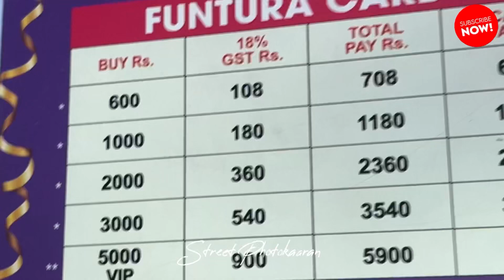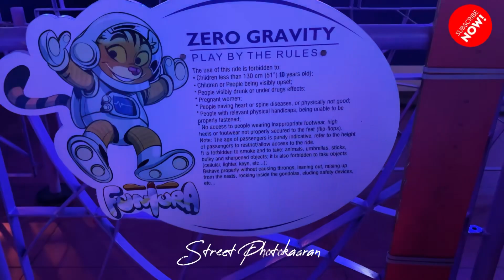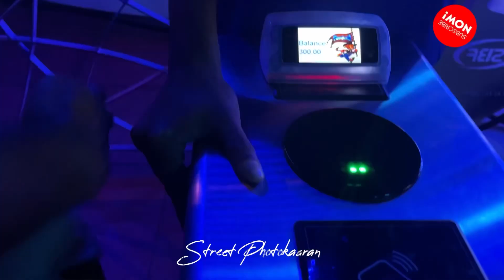Zero Gravity @ Lulu Mall 😧 | Street Photokaaran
Zero gravity fun game in lulu mall kochi..